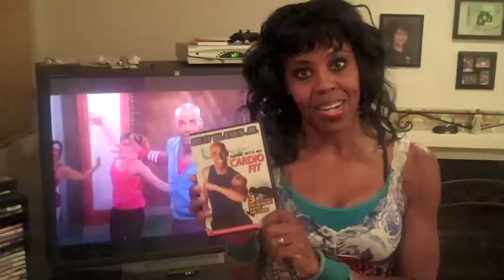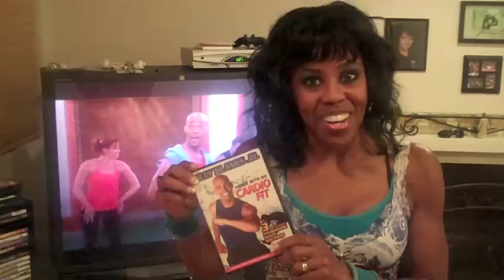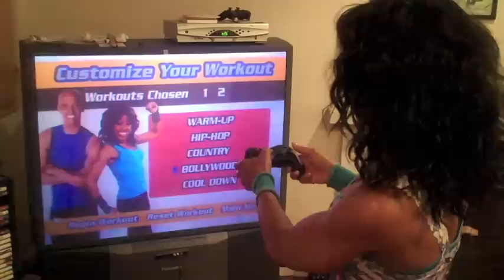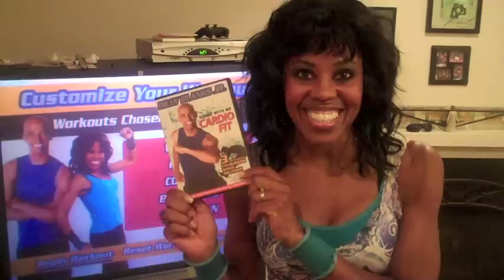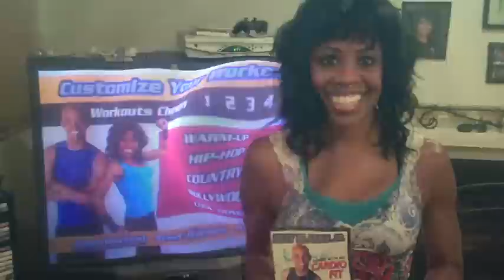SHARON'S "LOVE IT!" LIST - EPISODE 5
Sharon highlights her latest "Love It!" item... her husband's newest DVD Billy Blanks Jr.'s Dance With Me Cardio Fit. Watch as Billy and Sharon chat about the DVD and it's release date of September 7th, 2010 via Lionsgate/Exercise TV.